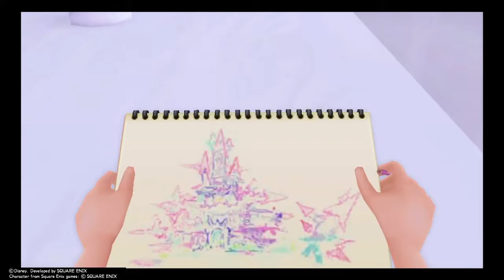Zane plays Chain of Memories - Part 1: Welcome to Castle Oblivion